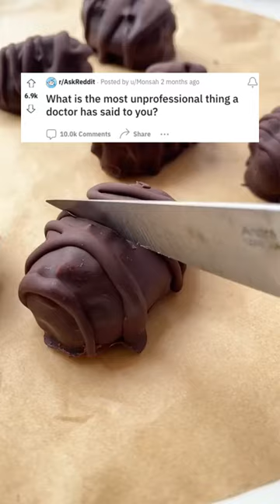Unprofessional 🤬 shorts reddit baking recipes askreddit redditshorts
What is the most unprofessional thing a doctor has said to you? 🔥